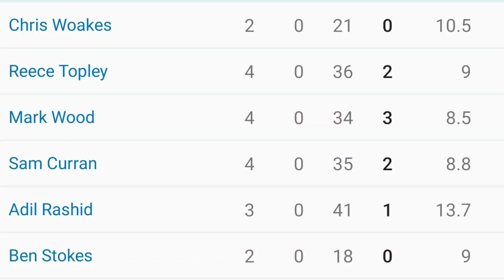IPL 2023 : Rajvardhan Hangargekar Comeback 💥 || Sam Curran Mass Revenge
RAJVARDHAN HANGARGEKAR UPDATE

RAJVARDHAN HANGARGEKAR CSK

SAM CURRAN CSK

SAM CURRAN IPL AUCTION

SAM CURRAN CUTE REVANGE

IPL 2023 CSK NEWS

IPL 2023 AUCTION UPDATE

CSK IPL 2023 UPDATE